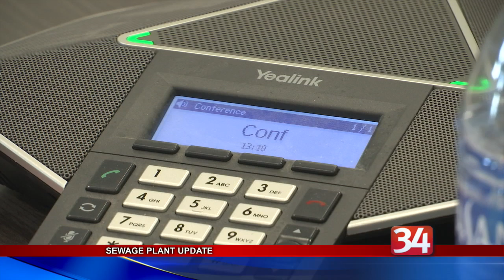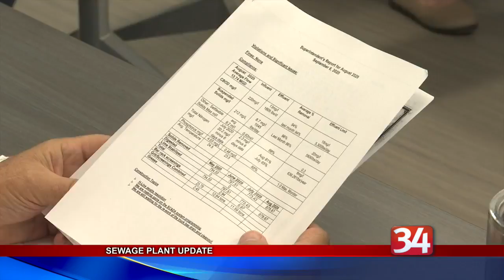Sewage Plant Update